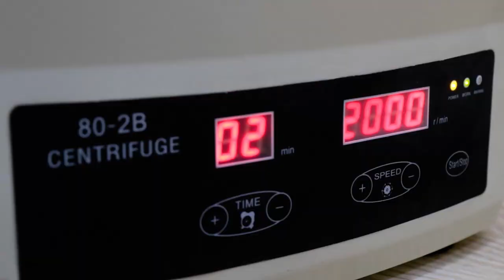✅ Plazmaliftinq nədir | Beauty termin ✔︎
Plazmaliftinq haqqında hər şey bu videoda. Mütləq izləyin.